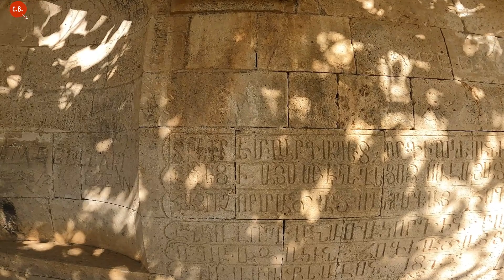ERZİNCAN'DA 1000 YILLIK SELÇUKLU HAÇKARLARI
Merhaba,

1000 yıllık Haçkarlar, 200 yıllık Manastırın gölgesinde Abrenk/Üçpınar köyündeydik. Erzincan'ın Tercan ilçesine bağlı bu köyü sizlerle paylaşmak istedim. Erzincan'ın pek bilinmeyen tarihi noktalarından biri olan Abrenk Kilisesi/Vank Manastırını ziyaret ettik. Tarihe sahip çıkılmasına adın umarım ufak bir hatırlatmaya katkı sunmuş olurum.

İyi Seyirler